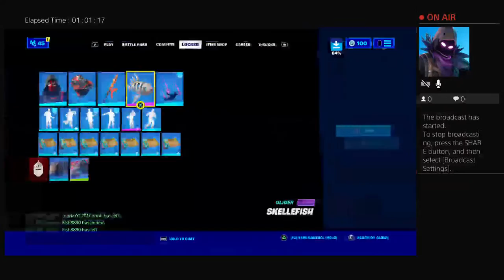Banana sucks diss track